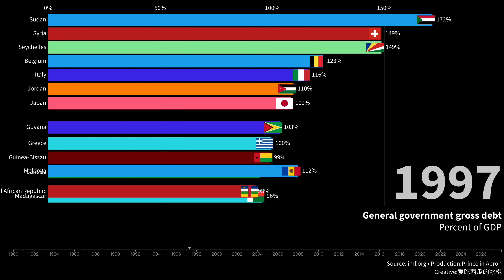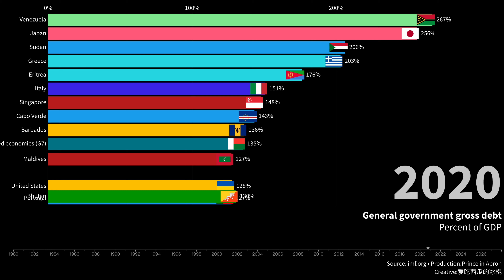The Truth About General Government Gross Debt: Myths and Facts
In this video, we'll dive into the concept of General Government Gross Debt, which is a crucial metric used to measure a country's debt level